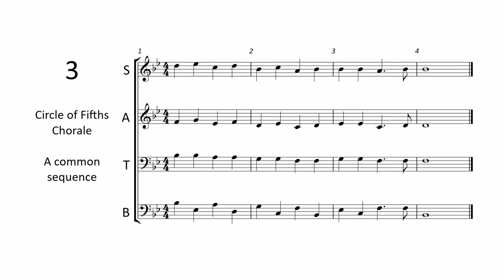Chorale 3 - Circle of 5ths w/ drums - 36 Chorales for Band